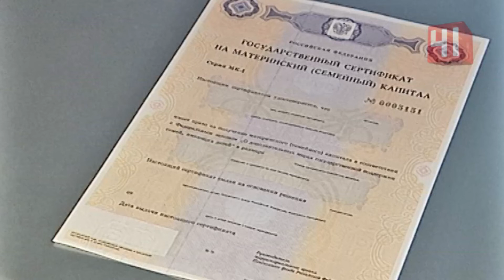День рождения Бориса Ельцина/Екатеринбург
* В Свердловской области материнский капитал будут выплачивать до 31 декабря 2026 года. Такое предложение внес губернатор Евгений Куйвашев на рассмотрение Законодательному собранию региона.
* В день рождения Бориса Ельцина цветы к его памятнику возложили губернатор Евгений Куйвашев и вдова первого президента России Наина Ельцина. К этой дате в Ельцин Центре запланирована больше программа.
* Дендрапарк на улице Мира реконструируют в 2021 году. За это выступили более 100 тысяч екатеринбуржцев. Второе место занял летний парк Уралмаш. 4% набрала набережная от Готвальда до моста через реку Ольховку.